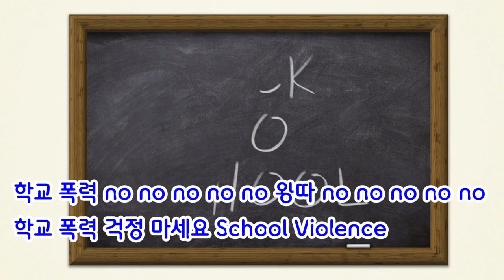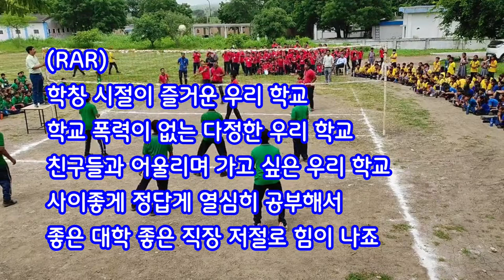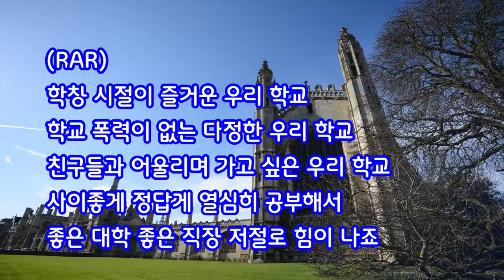가이드@폭력 없는 학교@(A School Without Violence)@강정숙@초아강@작사 강정숙@작곡 한봉규@노래 한봉규&학생들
학교폭력#왕따#강정숙#초아강#노래교실#강의#작사작곡